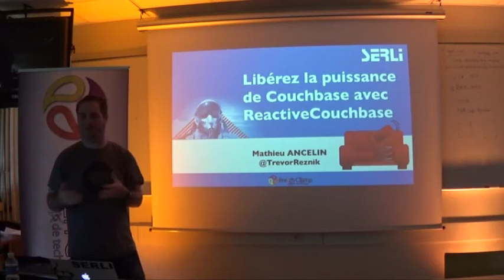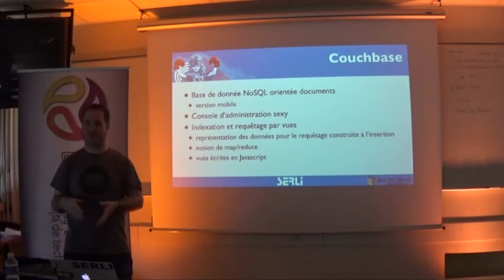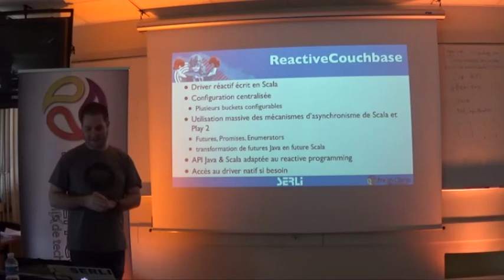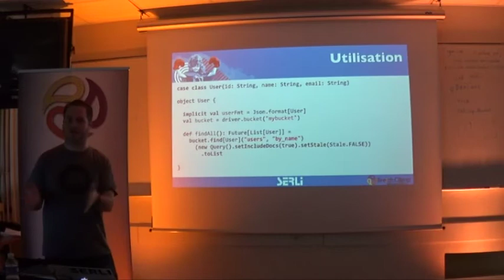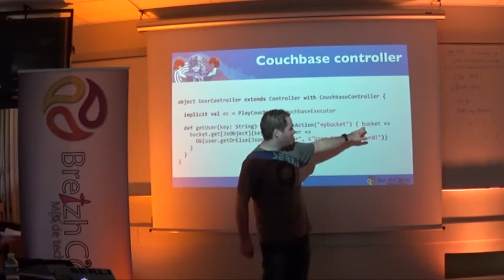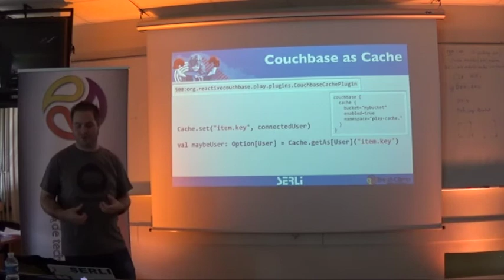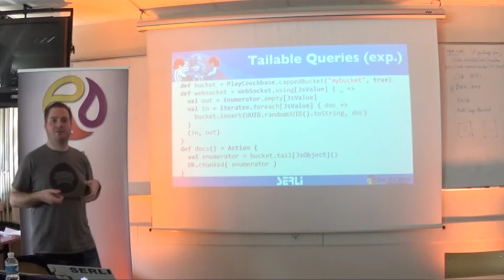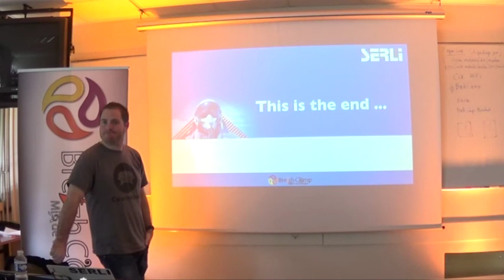Libérez la puissance de Couchbase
Cette présentation sera l'occasion de voir comment utiliser au mieux Couchbase depuis une application Scala ou Java tout en bénéficiant d'une intégration poussée avec la surpuissante API JSON de Play 2, son API asynchrone non bloquante et les Futures Scala, ainsi que des nombreux goodies fournis par le framework depuis Java ou Scala. Cette présentation montrera comment rapidement créer une application CRUD basique fournissant une API RESTful avec AngularJS puis comment aller plus loin en utilisant ReactiveCouchbase et ses nombreuses astuces pour améliorer la productivité du développeur.